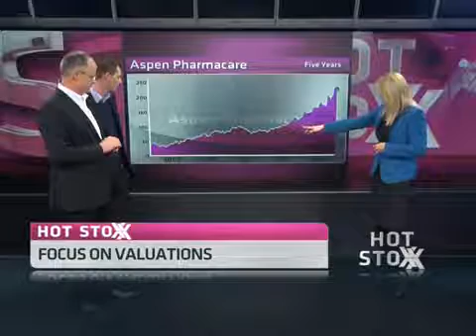Valuations - Hot or Not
Original Publish Date: || Thu, 30 May 2013 11:54:21 GMT || Hot Stoxx takes a look at Aspen and Discovery's valuations, guests Warren Jeffery from FSP Invest and and our resident expert Paul Theron from Vestact decide whether valuations is hot or not.